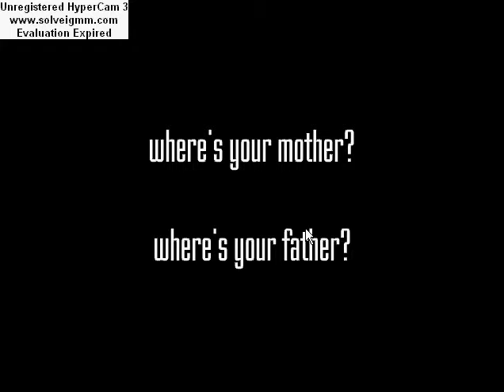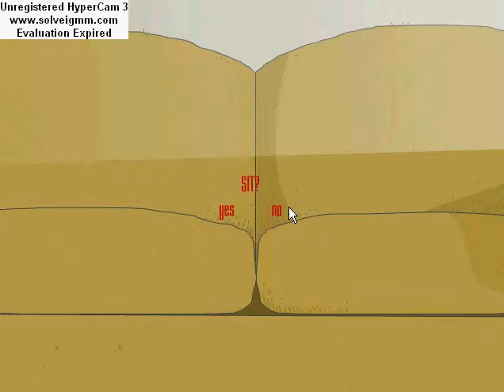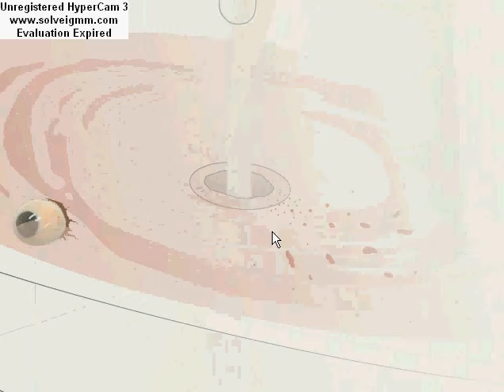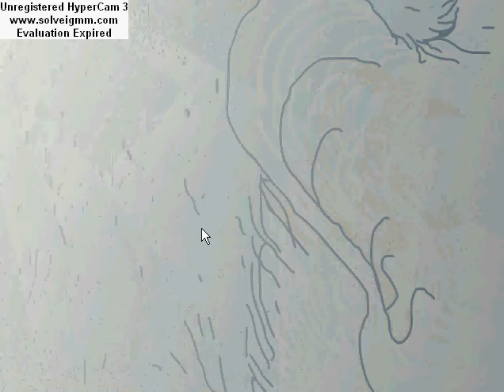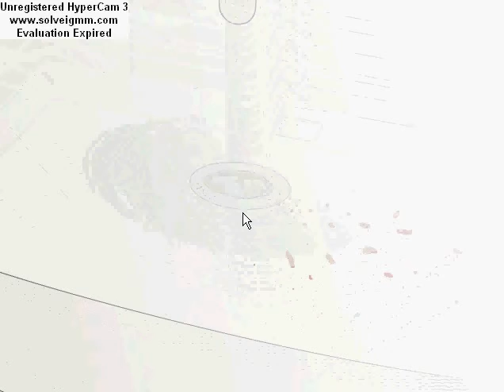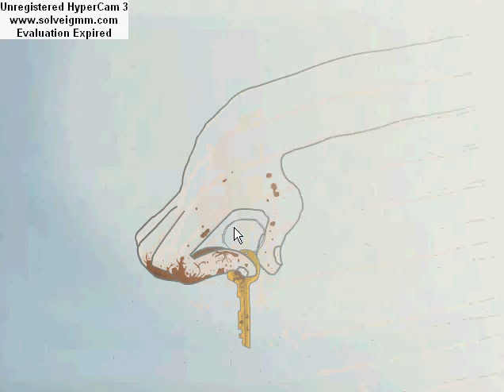*Tedy909* The Ugly - This game don't have end!!!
I am so sorry,becouse I was stupid and I can't find the end.But this game really don't have end!